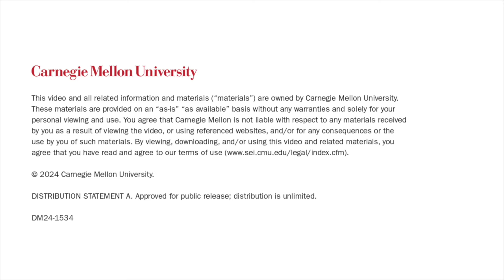An Introduction to Software Cost Estimation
Software cost estimation is an important first step when beginning a project. In this podcast from the Carnegie Mellon University Software Engineering Institute (SEI), Anandi Hira, a data scientist on the SEI’s Software Engineering Measurement and Analysis team sits down with Bill Nichols, principal engineer and SEI data science team lead, to discuss software cost estimation including various metrics, best practices, and common challenges when developing or building a model.